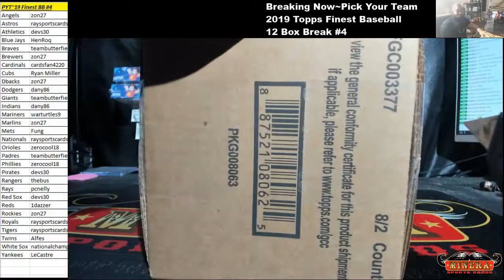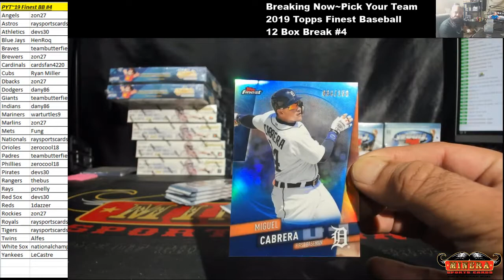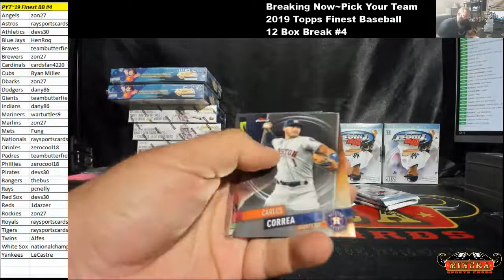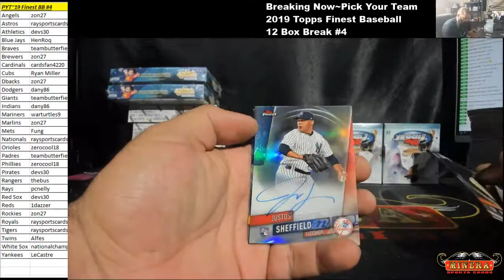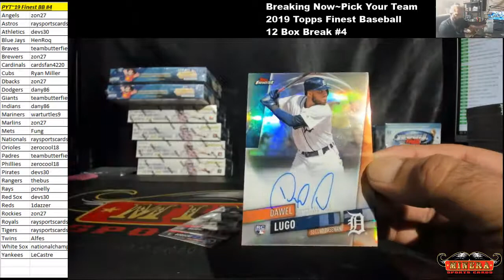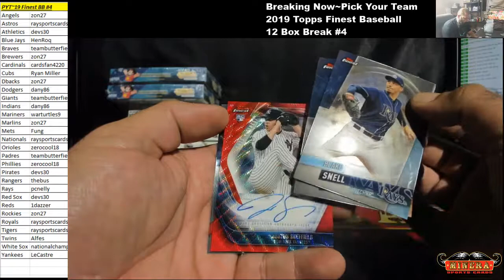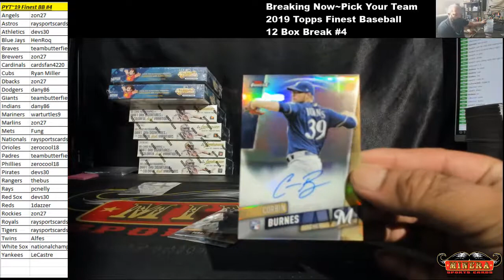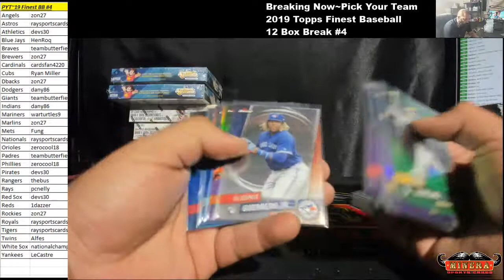Pick Your Team~2019 Topps Finest Baseball 8 Box Case Break #4